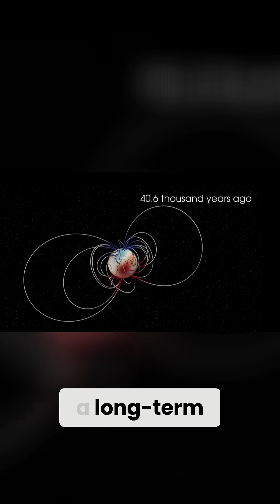Cosmic Radiation & Neanderthal Extinction